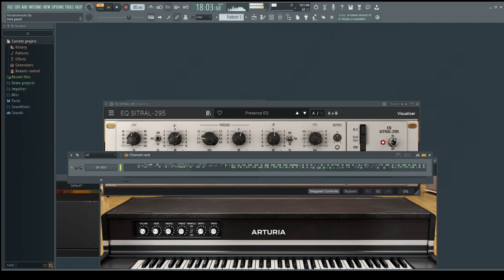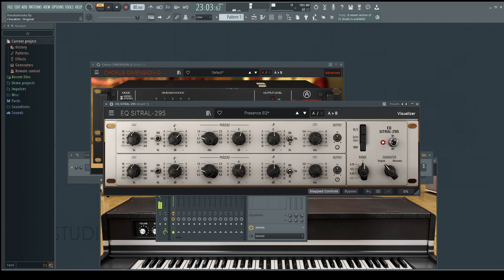Arturia Yamaha CP 70 in FL Studio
A quick demo of Arturia's new Yamaha CP-70 electric grand VST in FL Studio.  Please excuse my bad playing.